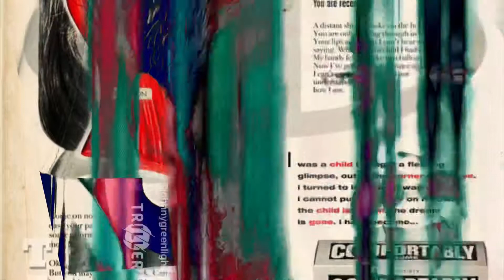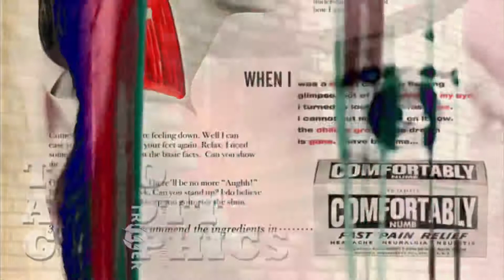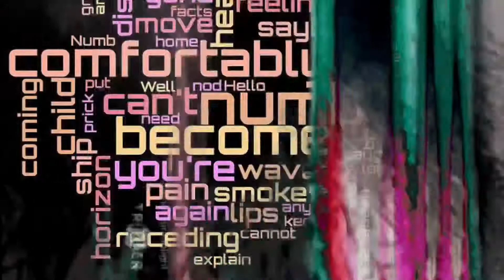Brian Drew: “Comfortably Numb” (Pink Floyd)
Vocal cover of Pink Floyd’s “Comfortably Numb”.
Main and harmony vocals by Brian Drew

This video may contain certain copyrighted works that were not specifically authorized to be used by the copyright holder(s), but which I believe in good faith are protected by federal law and the fair use doctrine for one or more of the reasons noted above.